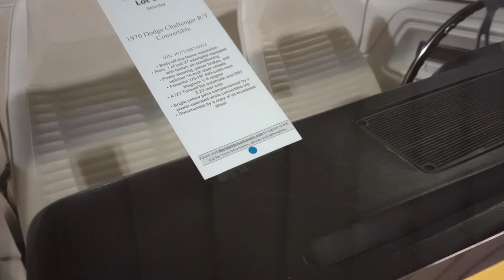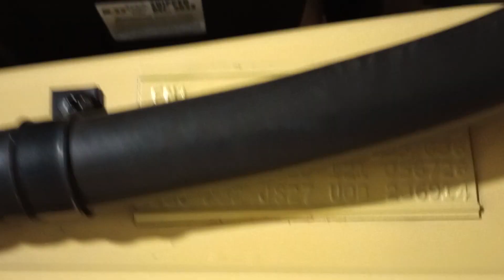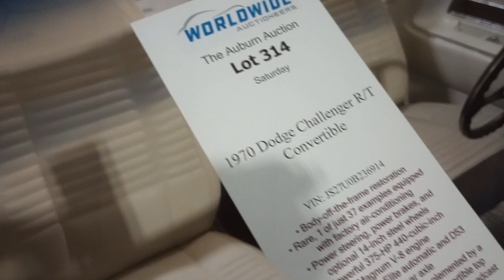70 Challenger R/T, 440, FY1 Lemon twist, real deal - checks off all the boxes, -Gause Garage 🏁🏁🏁💯